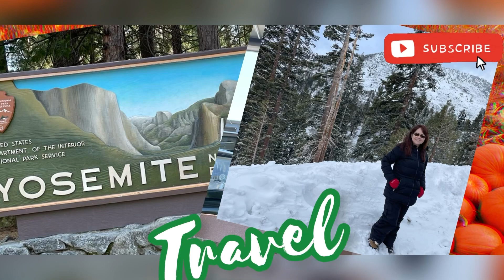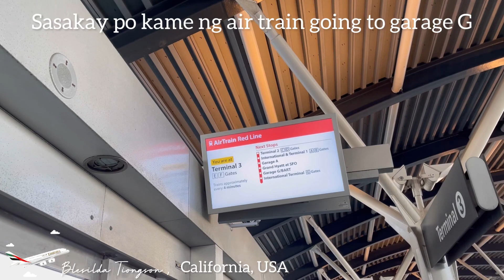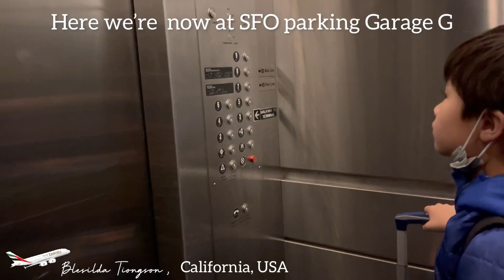GOING BACK TO SAN FRANCISCO // RIDING AIRTRAIN TO SFO PARKING GARAGE G // travel #2022